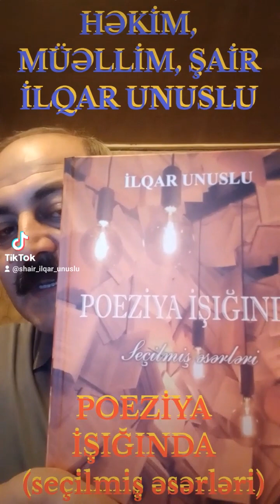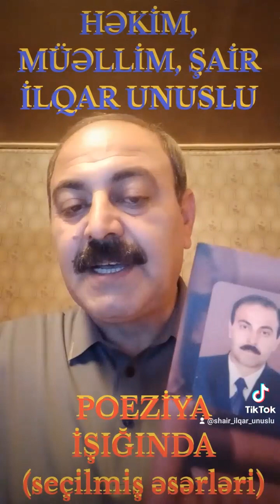POEZİYA İŞIĞINDA ŞAİR İLQAR UNUSLU